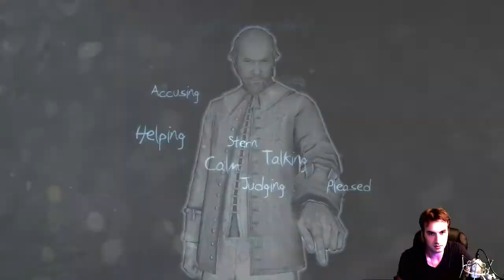Murdered: Soul Suspect [end]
A nice detective adventure through the afterlife. Not much in the way of action but there's a lot of story to be had. I dug it a ton.